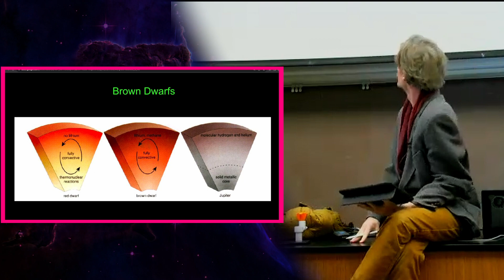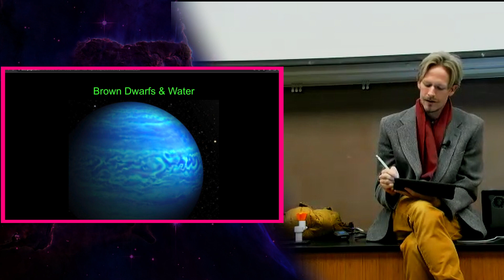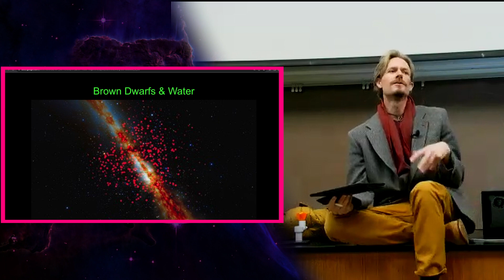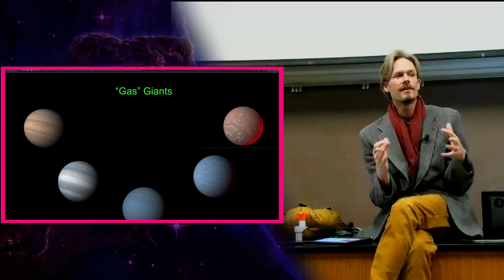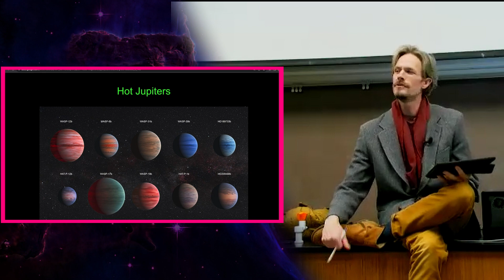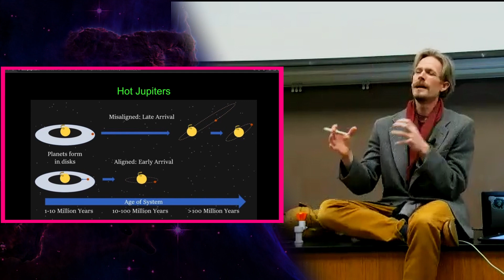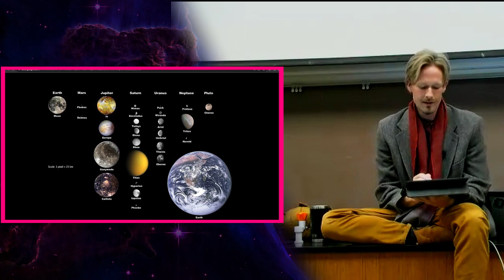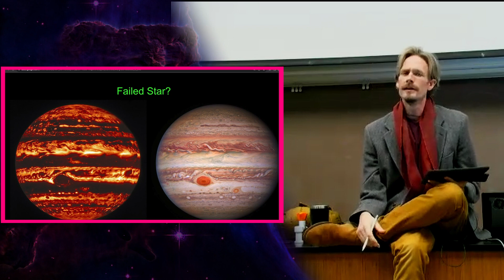Giant Planets 2 - Astronomy (wk 8.2) Dr. Michael Shilo DeLay